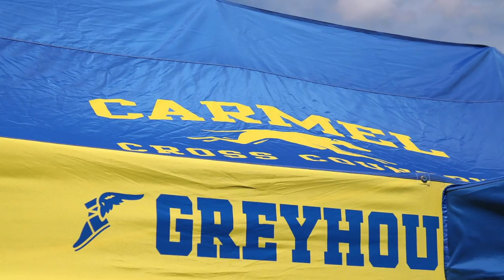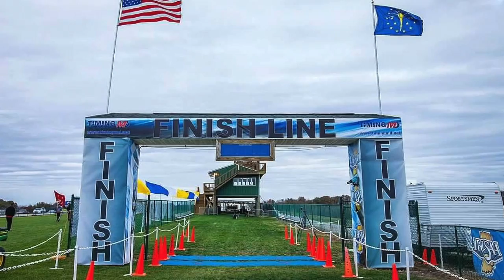A-10: Cross Country Documentary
Assignment was to create a documentary